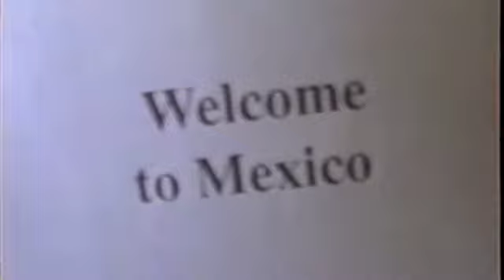Shipwrecks@Cabo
Rat Turd and Forbes Fibula score 8 hour session @ Shippies